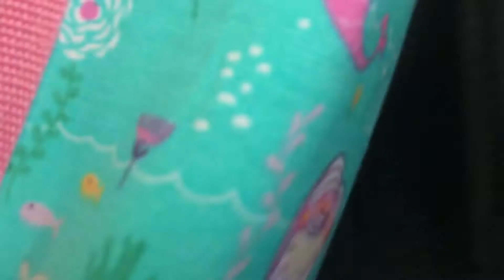Nadie esperaba esto!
Sígueme! :D

• Contact the artist: Jeff Kaale